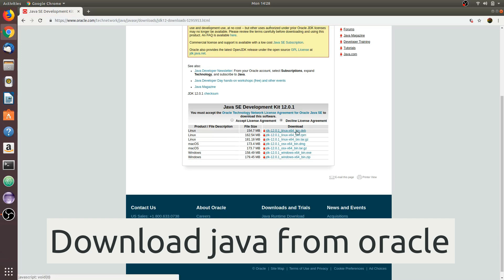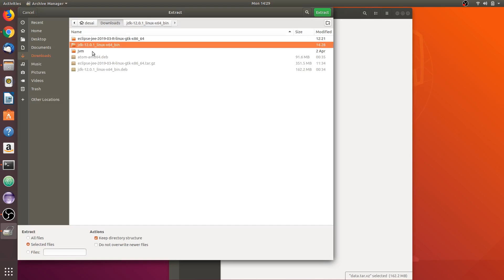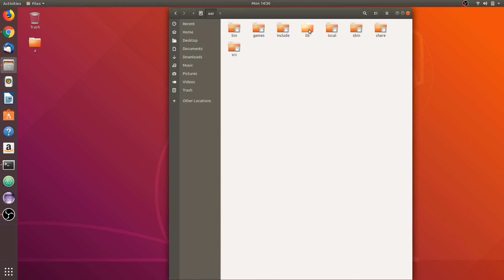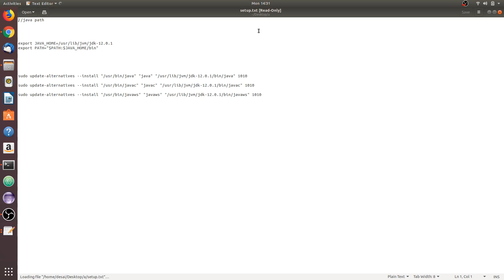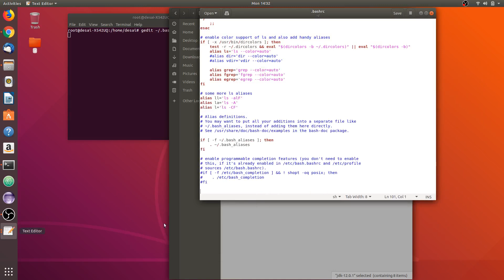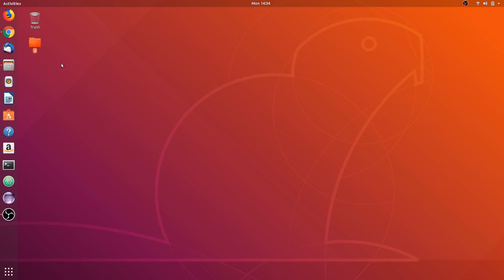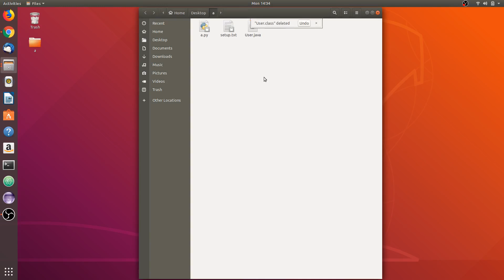How to Install java on ubuntu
Set path : -

    export JAVA_HOME=/usr/lib/jvm/jdk-12.0.1
    export PATH="$PATH:$JAVA_HOME/bin"

Update alternatives :-

  sudo update-alternatives --install "/usr/bin/java" "java" "/usr/lib/jvm/jdk-12.0.1/bin/java" 1010

sudo update-alternatives --install "/usr/bin/javac" "javac" "/usr/lib/jvm/jdk-12.0.1/bin/javac" 1010

sudo update-alternatives --install "/usr/bin/javaws" "javaws" "/usr/lib/jvm/jdk-12.0.1/bin/javaws" 1010